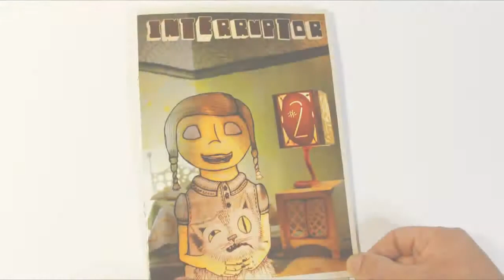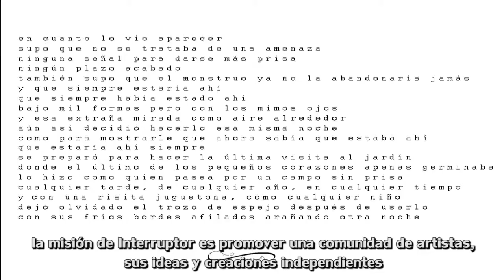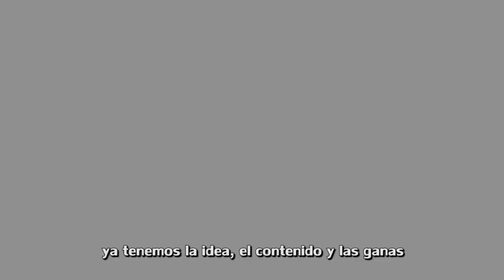Interruptor #2 - Childrens Instinct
Promotional video for kickstarter proyect

Direction and design: Sergio Silva
Photo design: Joe Houlberg, Juane Silva
Editing: Juane Silva